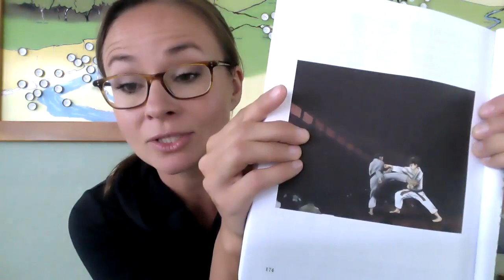TGJ 19/20: Conclusion Part One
Tiger's Great Journey Conclusion Part 1The Last Requirement
We're wrapping up Tiger's Journey and about to embark on the Ascent to Ryoku Mountain. Let's see what his last requirement will be!

Marty Callahan has spent his life understanding and improving the lives of students both young and old.  His passion led to the founding of the Shotokan Karate Leadership School® in Santa Rosa California in 1981 with a dream to awaken the extraordinary leader in his students.  Having inspired, taught, coached, supported, and trained over 15,000 students in over 40,000 classes in Santa Rosa.  Marty has become Sonoma County’s preeminent martial arts leadership instructor.    His students, Hundreds of whom have gone on to become leaders in their chosen fields, appreciate his engaging, student-centered approach to teaching and they believe you will too.  He is an 8th Degree Black Belt and a graduate of the prestigious Japan Karate Association Instructor Training Program.  For him karate is not merely a sport but a martial art whose aim is the harmonizing of mind and body for balance, strength, perseverance, and patience – for total confidence and self-mastery.

Shotokan Karate Leadership School® is in Santa Rosa California at 3082 Marlow Road B1, Santa Rosa, CA 95403.